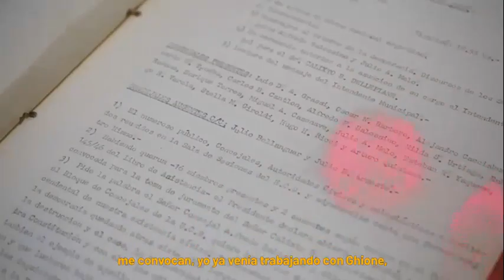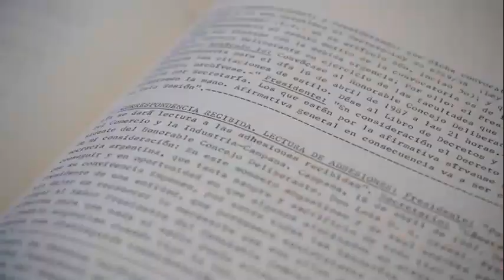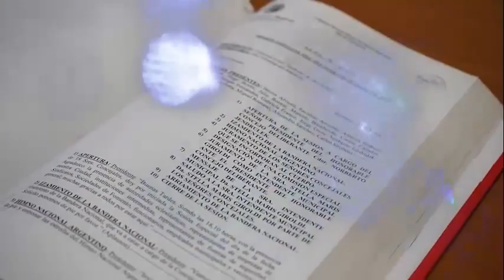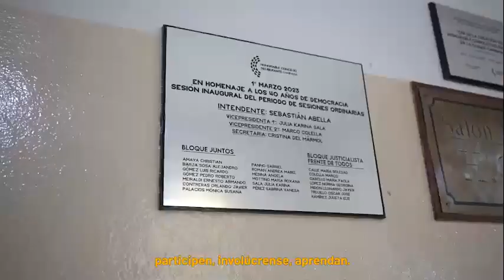El Honorable Concejo Deliberante de Campana cumplió 136 años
El organismo legislativo difundió un video con la palabra de la ex Intendente y Concejala Stella Giroldi, y Ricardo Trueba, quienes relataron su experiencia como ediles en 1983, año que marcó el regreso de la democracia.